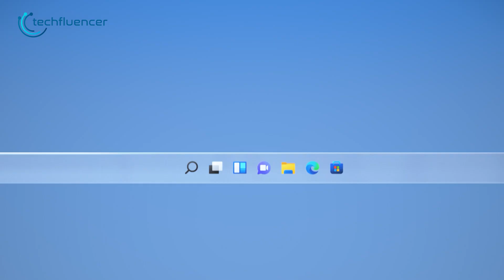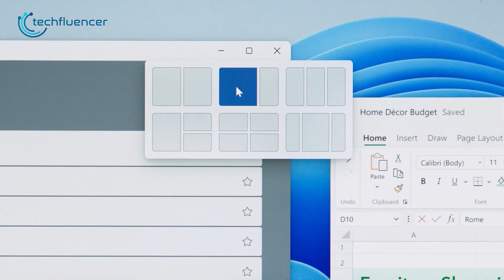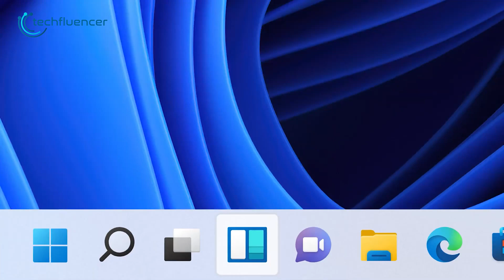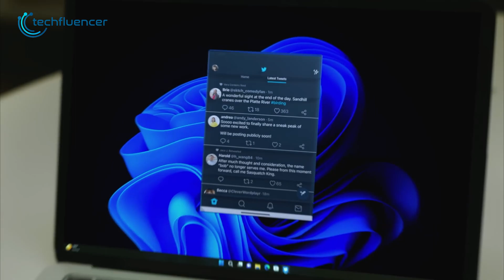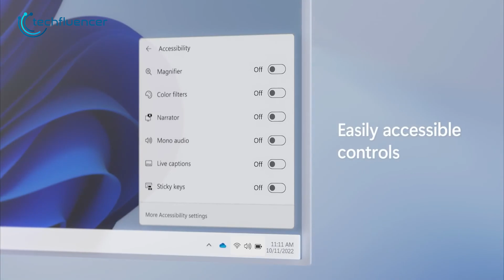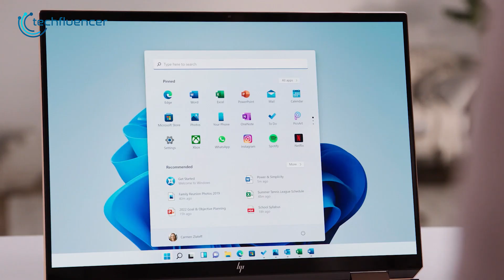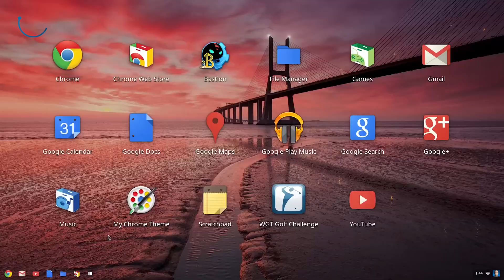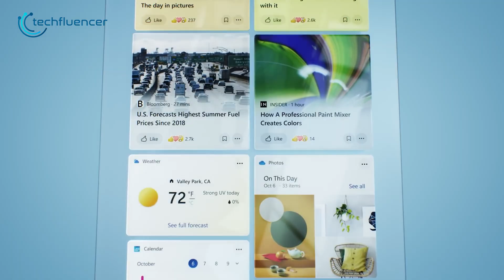Too Soon for Windows 12?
Rumors regarding the new Windows 12 operating system are floating on the internet. Although Microsoft hasn’t officially announced it yet, some tech geniuses suggest it is already in development. So what can we expect from this new operating system from Microsoft? Let’s find out.

***Intro, Outro & Animation Credit:
10.Studio